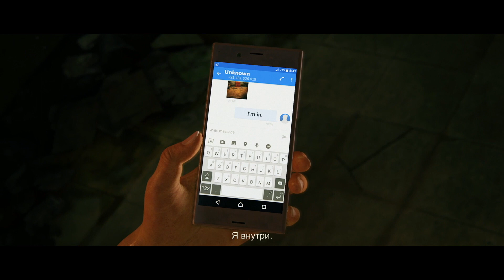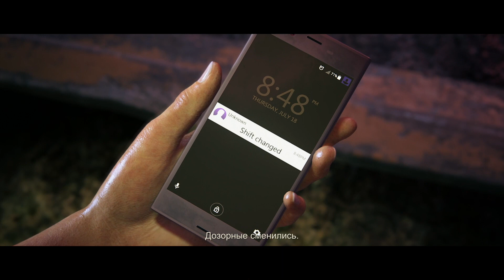Затерянный город ИГРОФИЛЬМ Uncharted The Lost Legacy прохождение без комментариев сюжет боевик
Игрофильм Затерянный город по мотивам игры Uncharted: Утраченное наследие

Сюжет боевик. Некогда отец Хлои занимался исследованием двух столиц империи Хойсала, что существовала в X—XIV веках (регион Западные Гаты). В этих городах нашлись не только доказательства величия сгинувшей империи, но и упоминания о Золотом Бивне Ганеши. За этим-то артефактом и охотится «новая Лара Крофт» боевик uncharted the lost legacy на русском ps4